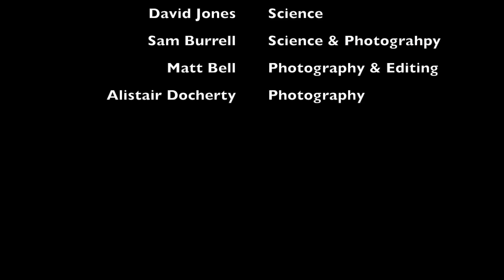Twin Otter Formation flying in Antarctica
Beautiful footage of Twin Otter flying around the Rothera Research Station in Antarctica. the purpose of this flight was to test the operation and safety of these aircraft deployed survey instruments. thanks to the Pilots and Dave Jones (scientist) for sharing this experience with me.

Music is 'All i need by Air'